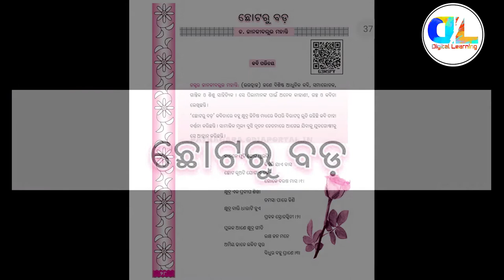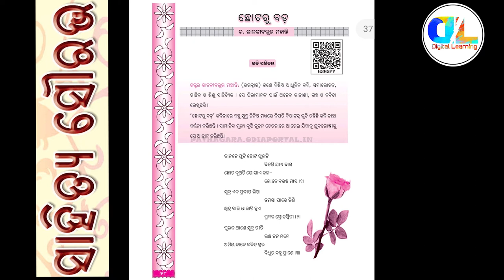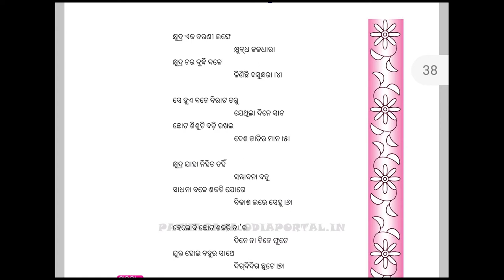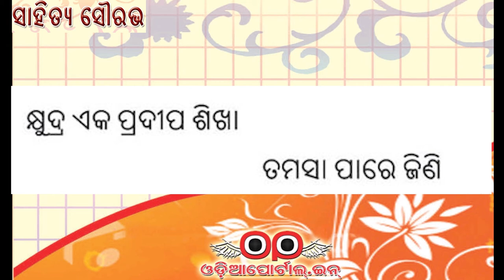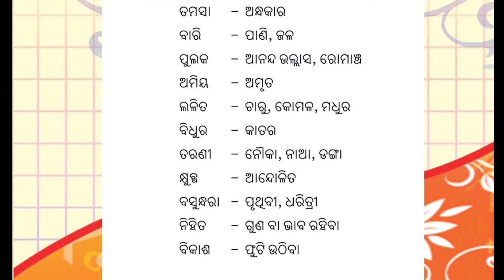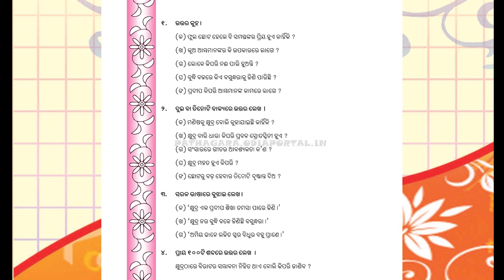class 7 odia (CHHOTORU BADA)..(ଛୋଟରୁ ଵଡ)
This  is a digital learning channel... You can find digital learning from here .